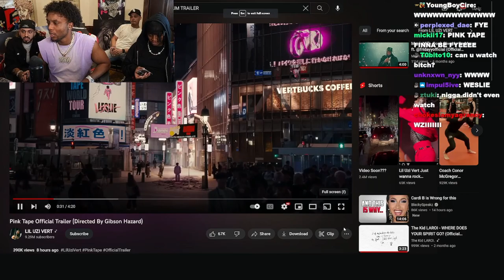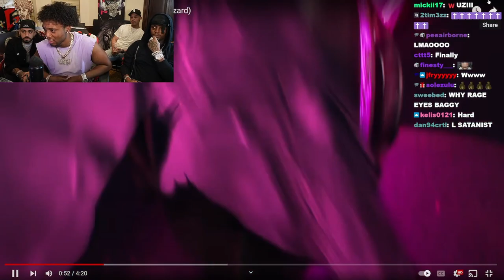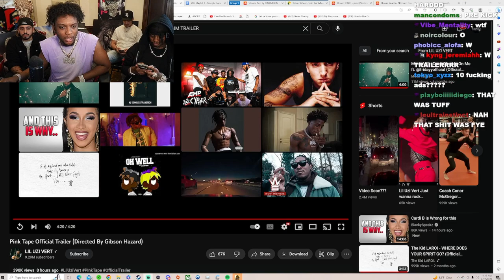YourRage Reacts to Lil Uzi Pink Tape Trailer With Ski mask the slump god and DJ Scheme